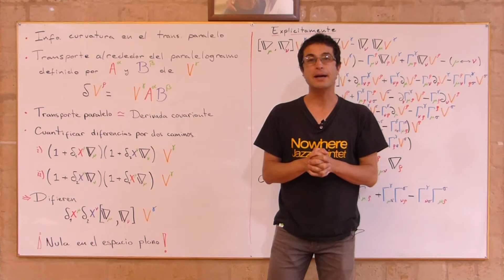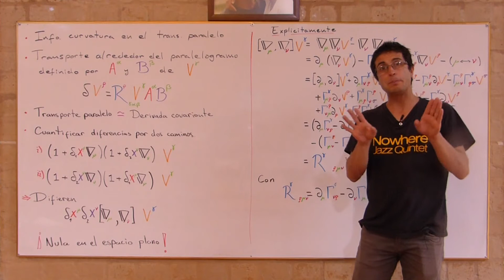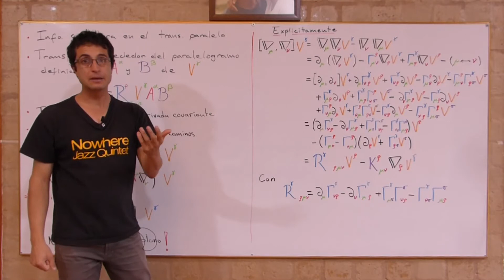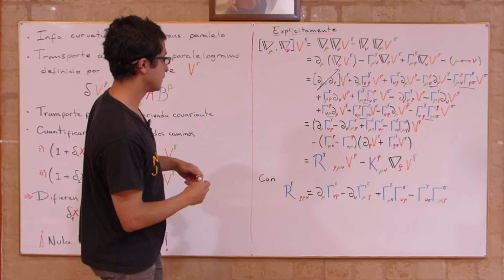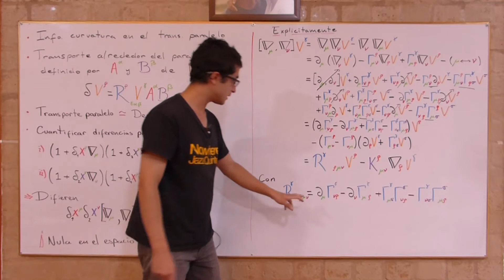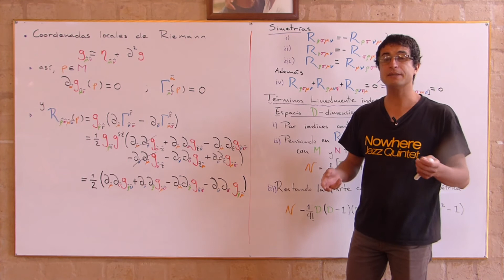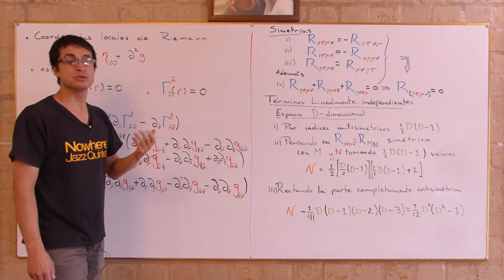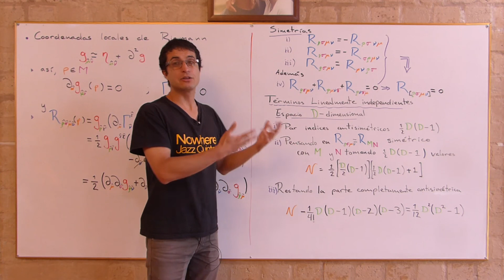070 La curvatura de Riemann: un tensor para describirlas a todas... las variedades.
Utilizamos la conexión entre la curvatura y el transporte paralelo. En particular utilizamos el hecho que en una curva cerrada el resultado de un transporte paralelo depende de la curva.
Identificamos la diferencia en un camino infinitesimal como el tensor de curvatura de Riemann, el cuál aparecerá cómo la parte lineal de un comutador de un par de derivadas covariantes.
Exploramos algunas propiedades de simetría del tensor resultante y el númetro de componentes linealmente independientes que lo conforman.

Lecturas recomendadas:
A. Zee "Einstein gravity in a nutshell", pg. 338-344
S. Carrol "Spacetime and geometry, an introduction to general relativity" pg. 121-128
C. Misner, K. Thorne, J. Wheeler "Gravitation" Pgs 277-282